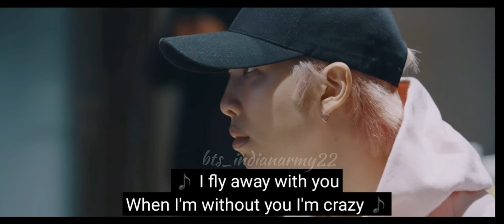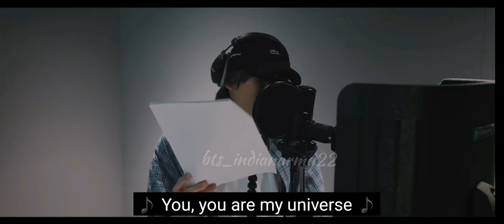MY UNIVERSE song recording by BTS×COLDPLAY 🌌🌍🗺✨